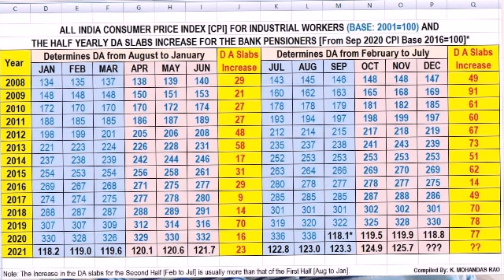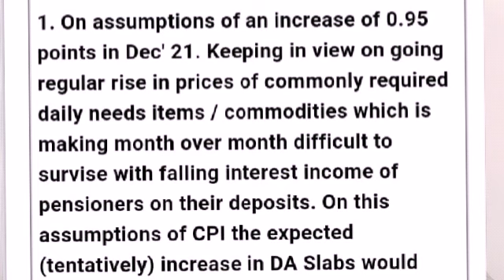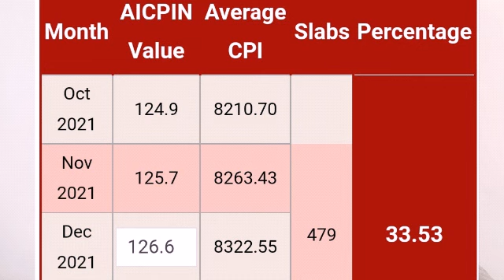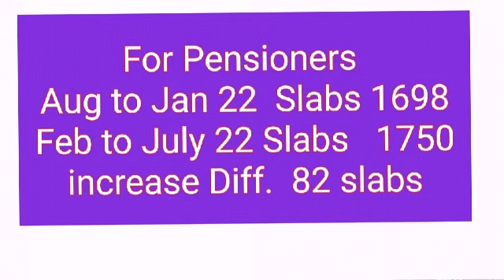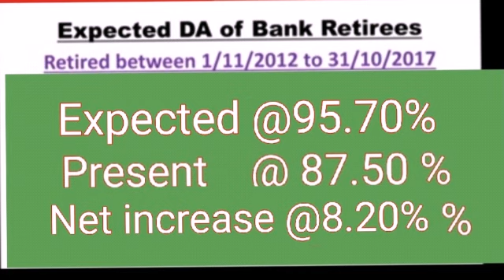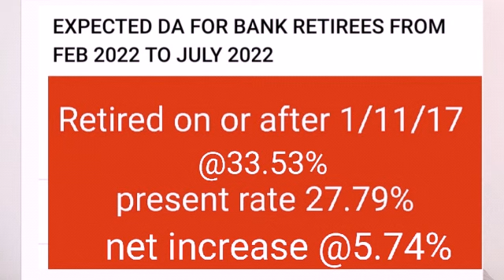Expected DA of Bankers -Serving & Retirees both from Feb 22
Expected DA calculated on basis of CPI declared up to Nov 21 & Dec 21 fig based on assumption as per increasing trend